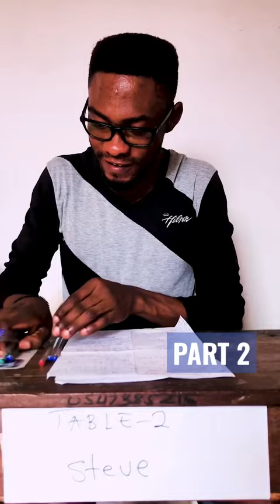The pain in the a*s Lecturer @danielthrasher @Davie504